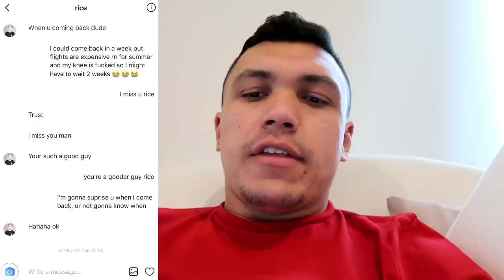SURPRISING RICEGUM AFTER 30 DAYS...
LIKE the video if I should keep doing this!!

These videos are honestly some of my favourite to make, seeing all my friends reactions to me surpsising them around the world makes me laugh so much!! Enjoy :)